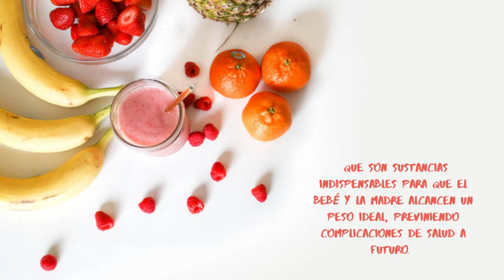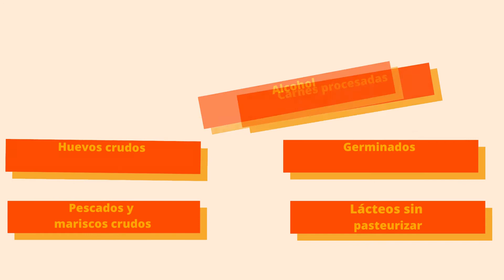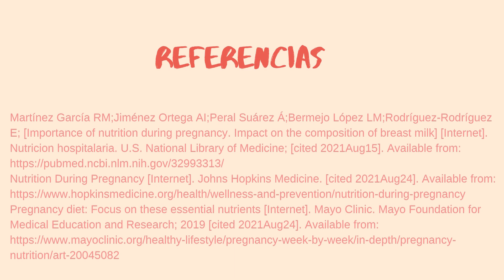Importancia de la alimentación en el embarazo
Identifica los nutrientes que necesitas durante el embarazo y las fuentes alimentarias que debes de consumir.
Recuerda que, con estas recomendaciones, estas cuidando tu salud y la de tu bebe.
Acude periódicamente a tus revisiones médicas.